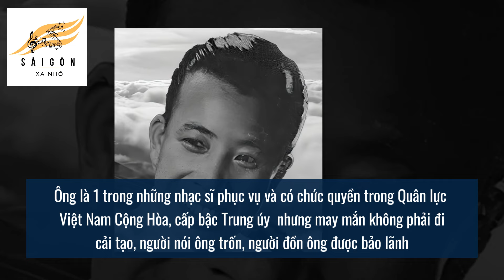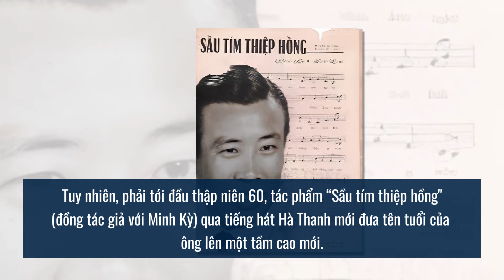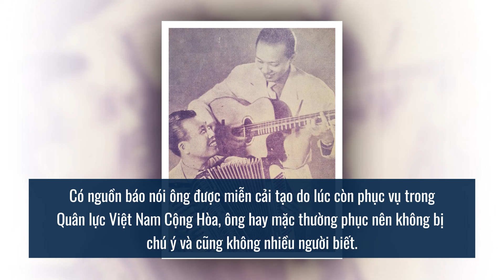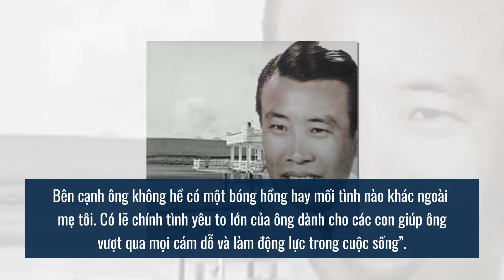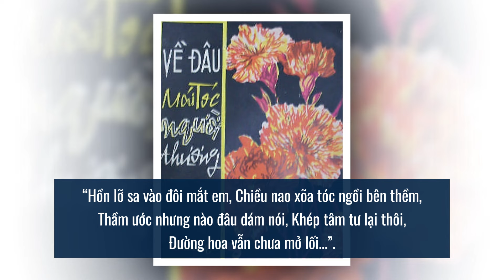Nhạc sĩ HOÀI LINH được người quen BẢO LÃNH MIỄN CẢI TẠO, cuối đời được TRẢ ƠN | Sài Gòn Xa Nhớ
Nhạc sĩ cái thời trước 1975 luôn để lại trong lòng khán giả một dấu ấn mà cho tới tận ngày nay, khó ai có thể sánh bằng, có thể kể đến Trúᴄ Phươnɡ, Lam Phươnɡ, Hoài Linh, Trần Thiện Thanh, Hᴏànɡ Thi Thơ, Anh Bằnɡ, Minh Kỳ, Lê Dinh. Hôm nay, tôi xin phép nhắc về nhạc sĩ Hoài Linh, một trong những nhạc sĩ chung tình nhất mà tôi biết, ông dị biệt khách hẳn những nhạc sĩ khác trong làng văn nghệ, vẻ ngoài đối lập tâm hồn, cuộc đời dư dả nhưng cuối đời lại ra đi tay trắng. Ông là 1 trong những nhạc sĩ phục vụ và có chức quyền trong Quân lực Việt Nam Cộng Hòa, cấp bậc Trung úy  nhưng may mắn không phải đi cải tạo, người nói ông trốn, người đồn ông được bảo lãnh. Ông chính là cấp dưới của nhạc sĩ Nguyễn Văn Đông, cuộc đời lâm li bi đát dù sống trọn chữ tình. Mời quý vị khán thính giả cùng nghe hết video để hiểu thêm về ông.

Nhạc sĩ Hoài Linh được miễn cải tạo nhờ mối quen, cuối đời ai cũng quay lưng trừ 1 người đặc biệt